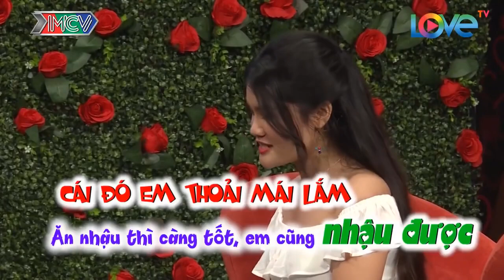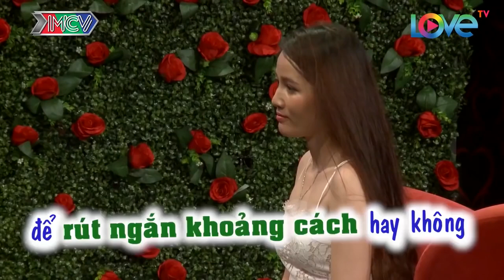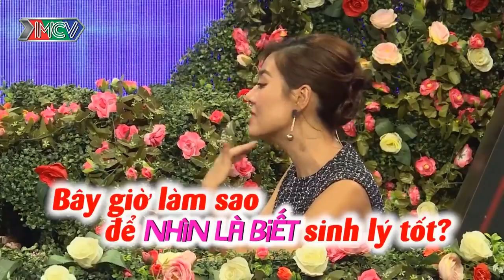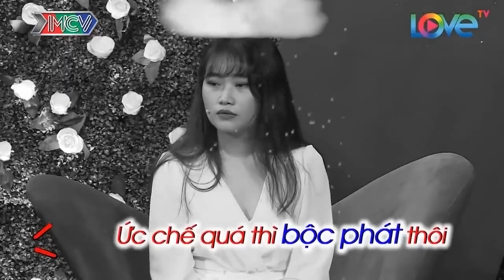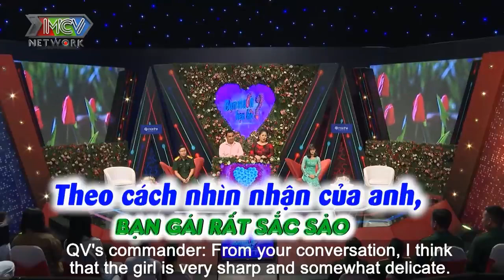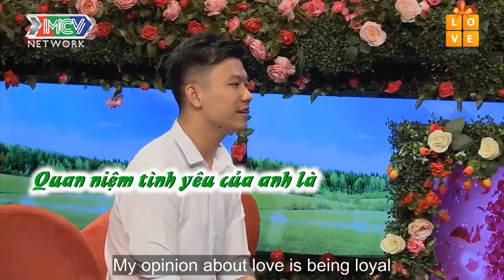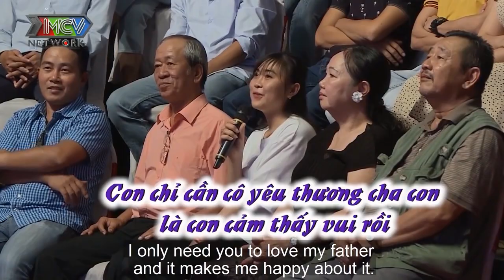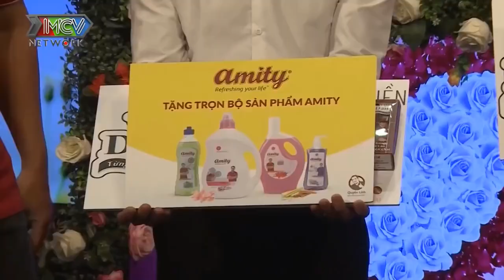PHI CÔNG TRẺ Gặp Được MÁY BAY Cực Xinh Đòi Bấm Nút Để Hẹn Hò Ngay Khiến Cả Trường Quay Cười Rung Ghế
69 Cách Yêu là trang cập nhật những chương trình hẹn hò, ghép đôi, mai mối hot nhất hiện nay BẠN MUỐN HẸN HÒ, HẸN ĂN TRƯA, VỢ CHỒNG SON, YÊU LÀ CƯỚI, MAI MỐI CÙNG NGƯỜI LẠ